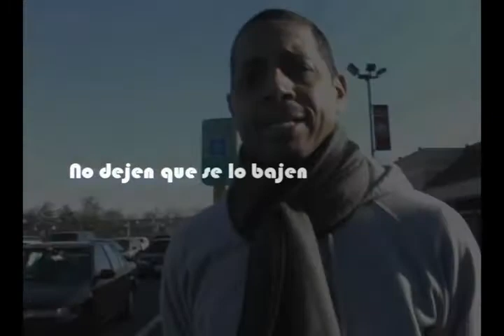NO DEJEN QUE SE LO BAJEN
Desde un  tiempo para aca, se han ido incrementando los casos de unos estafadores que seleccionan personas que segun ellos son indocumentados y los llaman diciendoles que son de Inmigracion, de ICE o de una oficina federal del gobierno y que si no les envian una cantidad x de dinero en tal fecha, los iran a buscar para deportarlos.  Mucha gente ha caido en la trampa y le han robado su dinero.  Se trata de un grupo de ladrones, que no sabemos porque las autoridades no han podido detenerlos, pero lo cierto es que siguen llamando y amenzando a mucha de nuestra gente.  Si alguien les llama con esto que parece ser una nueva forma de robar, favor den parte al departamento de policia mas cercano.  No se dejen coger de pendejos.